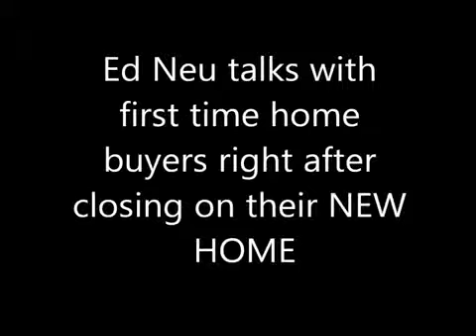First Time Home Buyers Bought the NEW HOME of Their Dreams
Ed Neu talks with a couple -- first time home buyers -- about their experience. You can learn more about buying a home for the first time by visiting us.